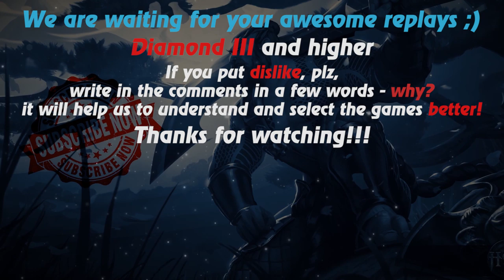HoN replays - Hammerstorm - 🇸🇬 Koomanp Immortal Rank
Watch a new hon replays by Replays HoN team about Hammerstorm, who participates in 27 of 31 his team’s kills, while doing 822 GPM

Game: heroes of newerth, hon
Version: 4.7.9
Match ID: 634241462